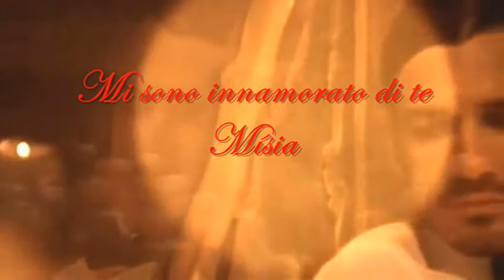Misia - Mi sono innamorato di te (I fell in love with you) Zakochałem się w Tobie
Zakochałem się w tobie
ponieważ nie mogłem już być sam
w dniu, w którym chciałem porozmawiać o moich snach
noc mówią o miłości

A teraz
że będę miał tysiąc rzeczy do zrobienia,
Czuję, że moje marzenia znikają
ale nie mogę już myśleć
tylko ty

a teraz nawet nie wiem, co robić
dzień, którego żałuję, że cię spotkałem
Przychodzę szukać cię w nocy
I fell in love with you
because I had nothing to do
the day I wanted to meet someone
at night I wanted something to sleep

because I could not be alone anymore
the day I wanted to talk about my dreams
night they talk about love

And now
that I will have a thousand things to do,
I feel that my dreams are disappearing
but I can not think anymore
only you

and now I do not even know what to do
a day that I regret having met you
I am coming to look for you at night